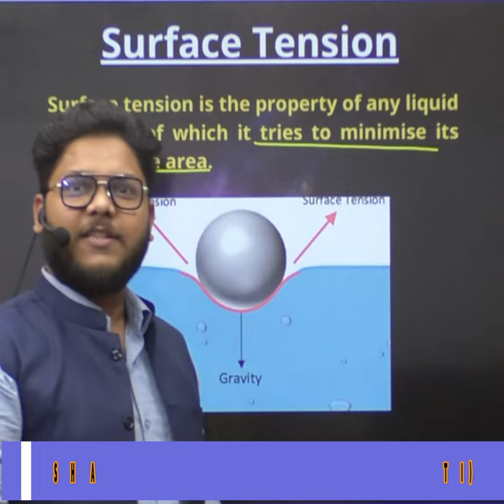WHAT IS SURFACE TENSION ❓❓ CLASS 11 PHYSICS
⏩Surface tension is the tendency of fluid surfaces to shrink into the minimum surface area possible. Have you noticed when you fill a glass up to the brim with water, you can still add a few more drops till it spills out? Or have you ever broken a thermometer and observed how the fallen mercury behaves? All these happen due to the surface tension of the surface.

⏩ What is Surface Tension?
According to the definition of surface tension, it is the phenomenon that occurs when the surface of a liquid is in contact with another phase (it can be a liquid as well). Liquids tend to acquire the least surface area possible. The surface of the liquid behaves like an elastic sheet.

“Surface tension is the tension of the surface film of a liquid caused by the attraction of the particles in the surface layer by the bulk of the liquid, which tends to minimise surface area”.

⏩ Surface tension not only depends upon the forces of attraction between the particles within the given liquid but also on the forces of attraction of solid, liquid or gas in contact with it. The energy responsible for the phenomenon of surface tension may be thought of as approximately equivalent to the work or energy required to remove the surface layer of molecules in a unit area.

Surface tension is typically measured in dynes/cm, the force in dynes is required to break a film of length 1 cm.

⏩ Surface tension definition lets us know that the surface tension mainly depends upon the forces of attraction between the particles within the given liquid and also upon the gas, solid, or liquid in contact with it.

⏩ What Causes Surface Tension?
Intermolecular forces such as Van der Waals force, draw the liquid particles together. Along the surface, the particles are pulled toward the rest of the liquid.
The ratio of the surface force F to the length L along which the force acts.

Mathematically, surface tension can be expressed as follows:

T=F/L
Where,
F is the force per unit length
L is the length in which force act
T is the surface tension of the liquid

⏩ What is the Unit of Surface Tension?
SI Unit
N/m

CGS Unit
dyne/cm

⏩ Dimension of Surface Tension
dimensional formula of surface tension is MT-2.

⏩ Examples of Surface Tension
Water striders, which are small insects, can walk on water as their weight is considerably less to penetrate the water surface. Like this, there are various examples of surface tension which are found in nature. Some cases are provided below:

🔵 Insects walking on water
🔵 Floating a needle on the surface of the water.
🔵 Rainproof  tent materials where the surface tension of water will bridge the pores in the tent material
🔵 Clinical test for jaundice
🔵 Surface tension disinfectants (disinfectants are solutions of low surface tension).
🔵 Cleaning of clothes by soaps and detergents which lowers the surface tension of the water
🔵 Washing with cold water
🔵 Round bubbles where the surface tension of water provides the wall tension for the formation of water bubbles.
🔵 This phenomenon is also responsible for the shape of liquid droplets.